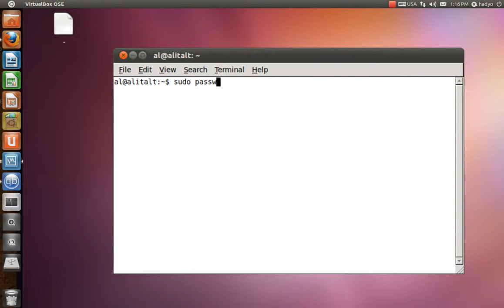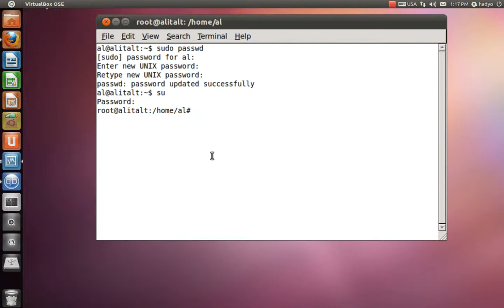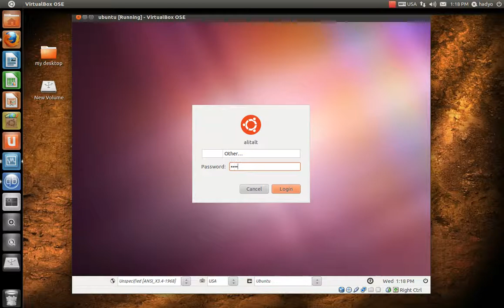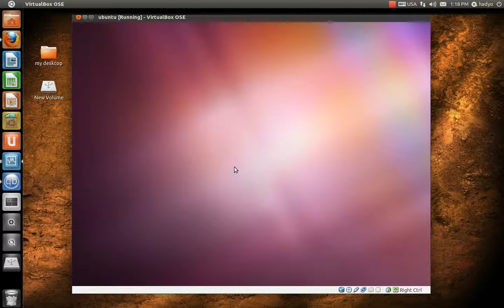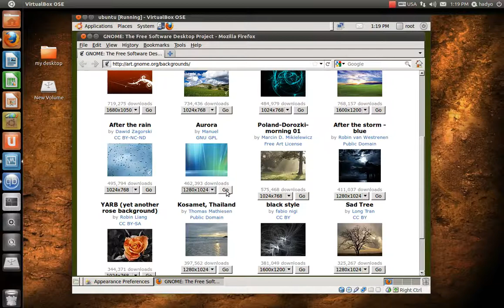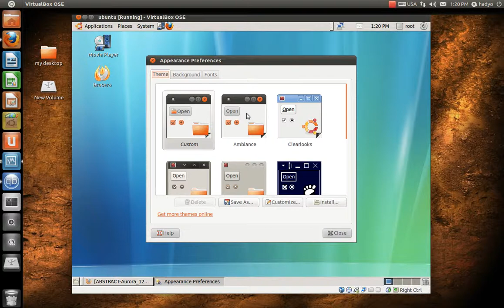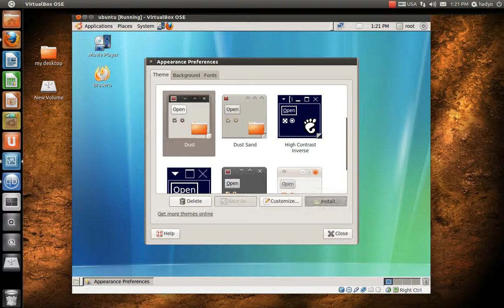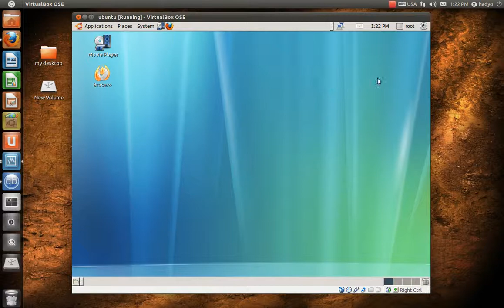Lesson 3 activation root and change the desktop background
ارحب بكم في الدرس الثالث من الدورة جنو لينكس
وهو عن كيفية تفعيل حساب الروت وهذا امر الخاص بتفعيل الروت
sudo passwd
وامر الدخول ع حساب الروت من التيرمنال
su

اي اسفتسار تحت امركم اما عن طريق قناتي ع اليوتوب او عن طريق صفحتى في الفيس بوك